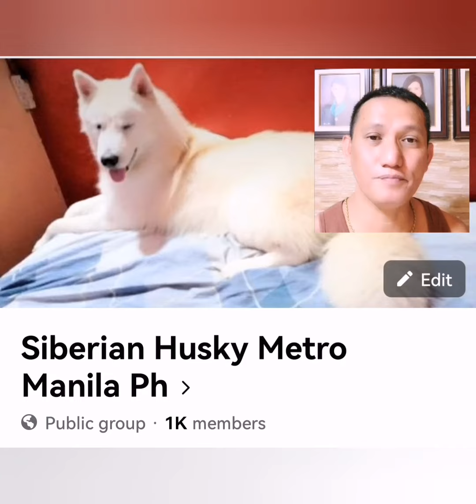MY PACK OF DOGGOS DAILY NEEDS😎🐕dog